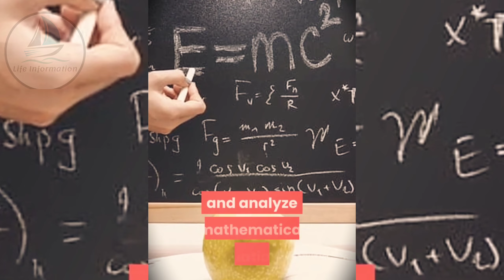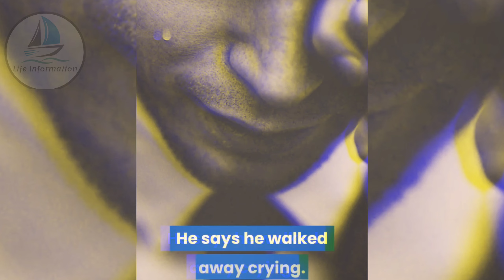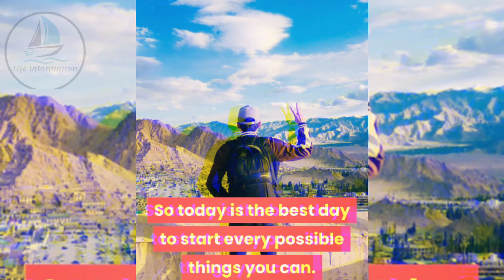Story of Sylvester Stallone and Einstein Motivational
samaritan sylvesterstallone interview
movie superhero rocky rockybalboa
samaritan trailer hollywood 2022 alberteinstein quotes inspirational
life